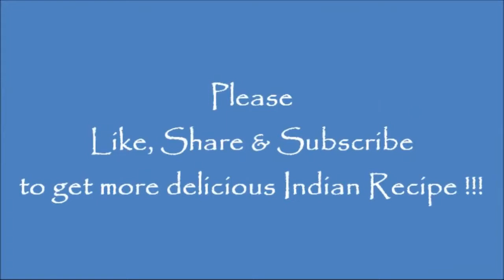Veg Manchurian / Mix Vegetable Manchurian / Gravy Wali Veg Manchurian / Veg Manchurian Gravy Recipe.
How to make Manchurian at home, Manchurian, Veg Manchurian, Veg manchurian gravy recipe, Veg manchurian kaise banaye, Indian recipe, Chinese recipe, Manchurian Banane Ka aasan tarika